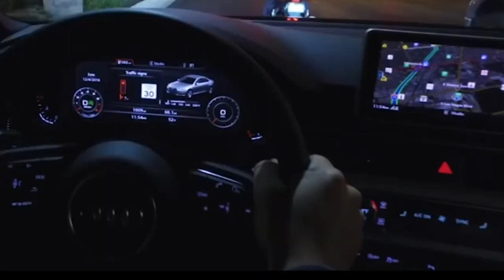Progress in Motion - Food Delivery Robot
A different kind of robot is making food deliveries in west Frisco. Starship Technologies’ bots have been on college campus, including UTD. The recent health crisis prompted the company to move some to Frisco. Learn more in this ProgressinMotion